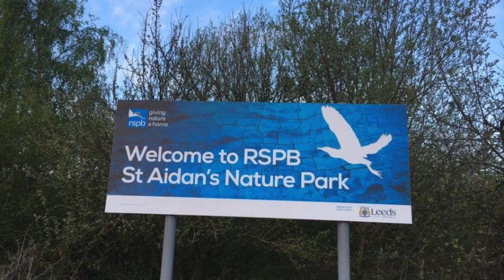Osprey at RSPB St Aidens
A short video of the Osprey that has been visiting RSPB St Aiden's near Leeds in October 2022.

My first video created with my Panasonic G9. The light was rubbish and still lots to learn but, hey, we’ve all got to start somewhere!